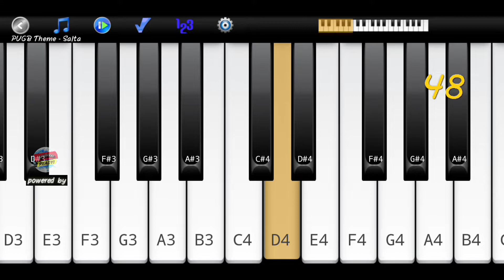pubg music cover by melody's piano